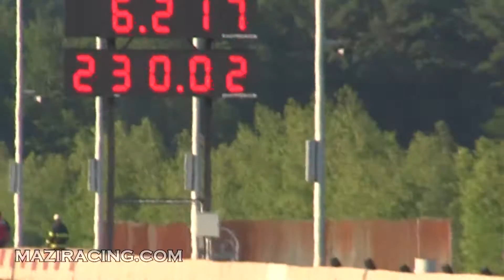Pro Mod Drag Racing Funny Cars Under the Stars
Pro Mod Drag Strip Racing Videos Funny Cars Under the Stars New England Dragway. 1/4 Mile  Modified ProMod White Mustang

June 16, 2012 - Angela Ray driving her supercharged White Pro Mod Mustang during Top Sportsman qualifying, which was her quickest and fastest pass to date.  held in Epping, New Hampshire.

A drag race is an acceleration contest, on a track, or dragstrip, that begins from a standing start between two vehicles over a measured distance. Drag races are a series of such two-vehicle, tournament-style eliminations. They drift, burnout, speed, in nhra or ihra, with a lot of horsepower.